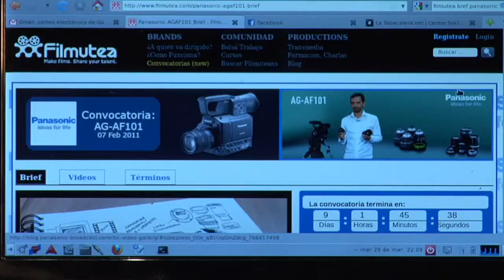REVÉS (2011)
Titulo: Revés
Sinopsis: Ella corre a toda carrera por las calles de Madrid esquivando transeuntes, coches y dos sujetos que la persiguen, ¿lograra escapar?
Formato: Dvcpro HD 720p50
Ratio: (16:9)
Año: 2011

Guión y dirección: Ivanova Vargas Martin, Fabián Camilo Barrero.
Asist de dirección: Daniel Gonzalez
Camara: Rafael Albaladejo
Sonido: Hector Cañizares
Edición: Llanura Barone